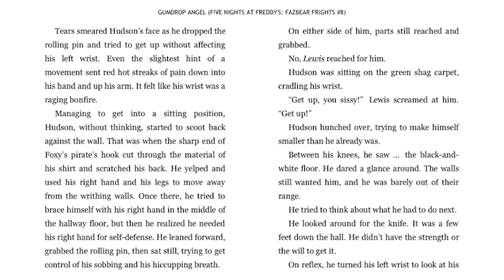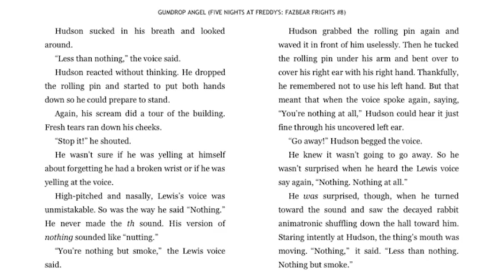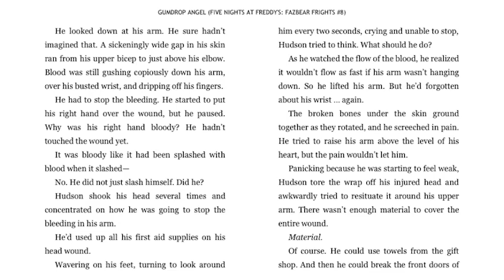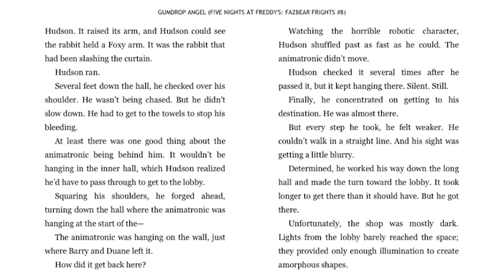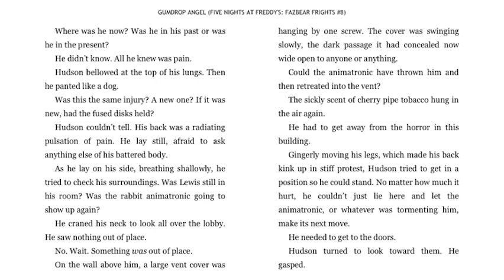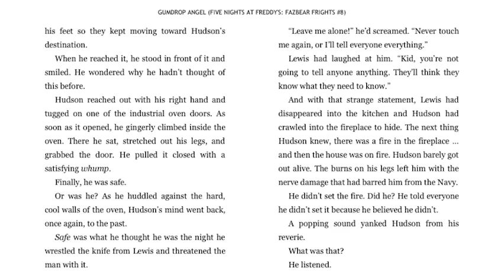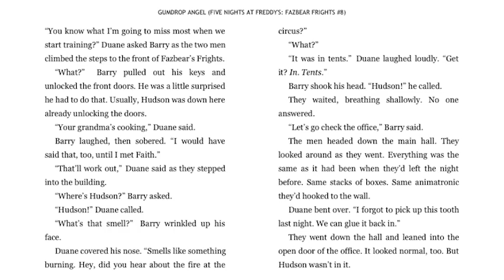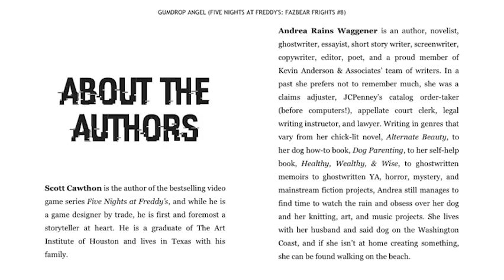"What We Found" - Finale (Gumdrop Angel Audiobook)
(っ◔◡◔)っ ♥ Ha he pissed himself ♥